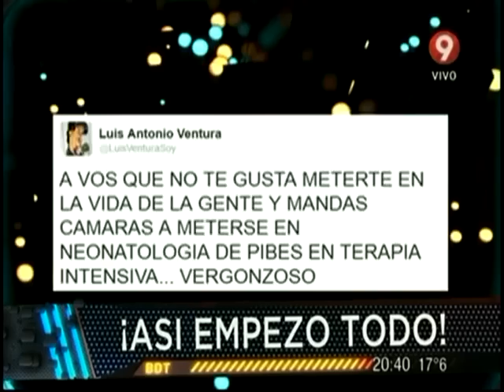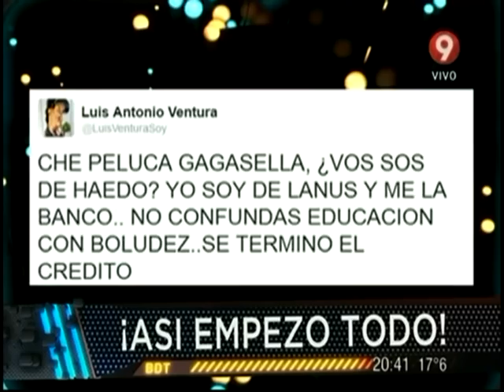Así empezó todo!